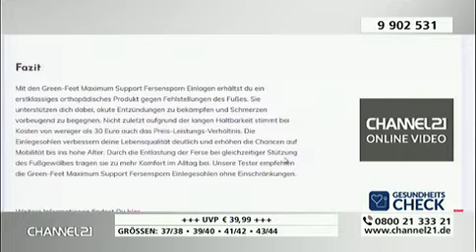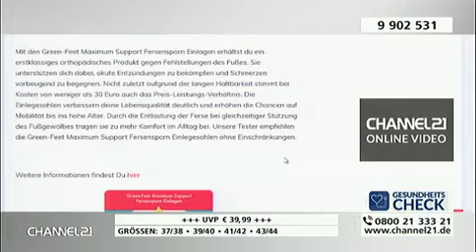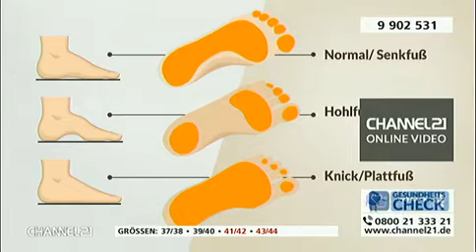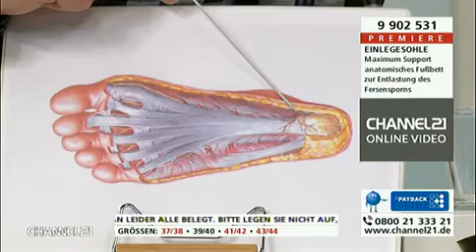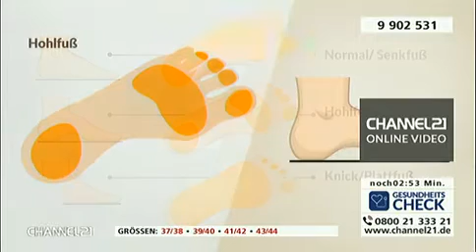GreenFeet einlegesohlen maximum support bei Fersensporn und Senk- Spreizfüßen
Die neu entwickelte GreenFeet Maximum Support vorgestellt auf Channel21 von dem Experten Marco Vathke!

Laufen Sie bequem und schmerzfrei dank diesem neuen Einlagen Konzept und entlasten Sie auch präventive Senkfüße, Spreizfüße einem plantarem Fersensporn und die Plantar Fasciitis.